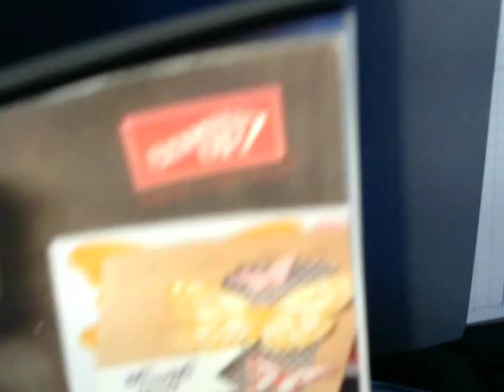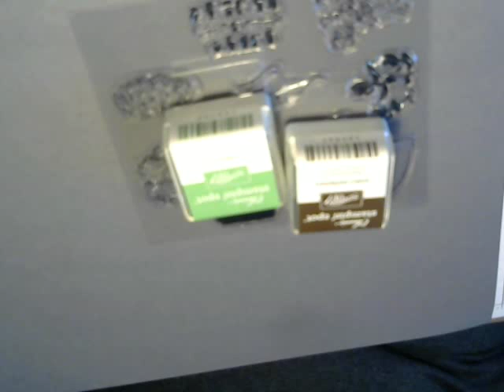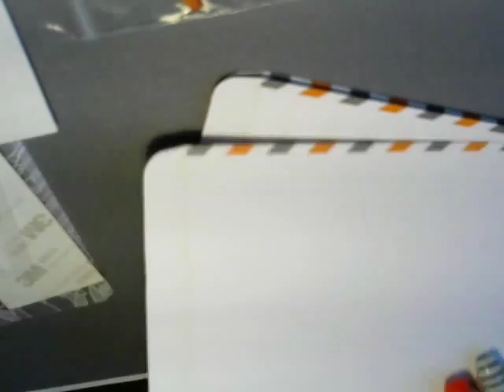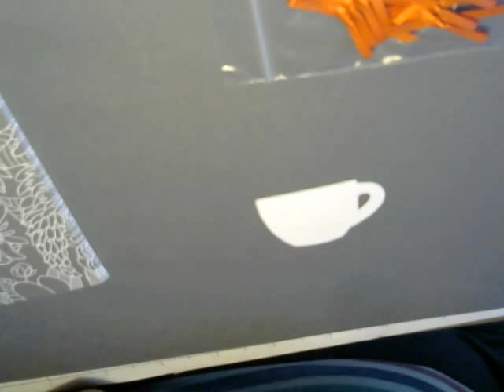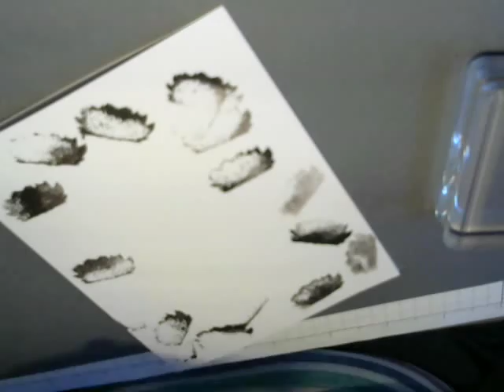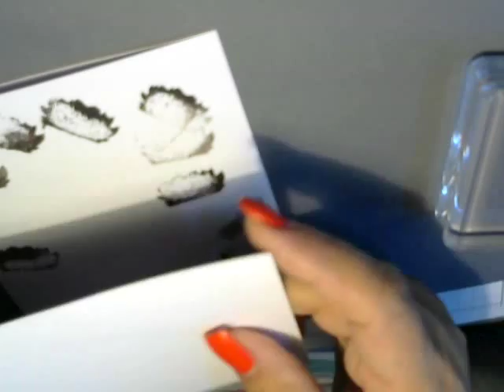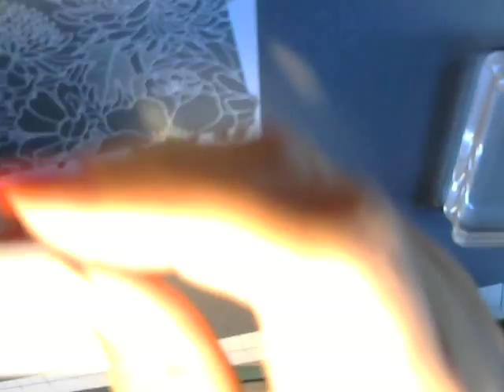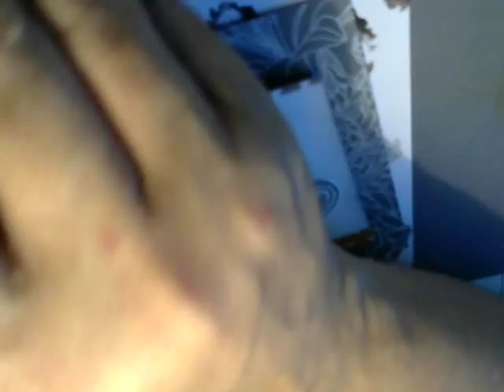Rebecca creates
Watch I as create a new craft for my first youtube video!